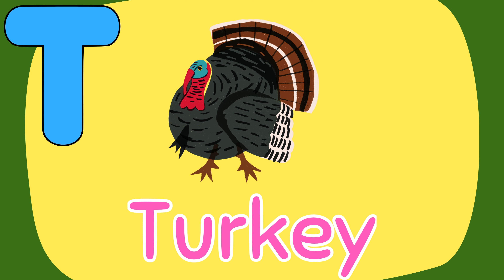Animals Starting with the Letter "T" | English Vocabulary | Animals with Pictures for Kids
Embark on an exciting adventure through the animal kingdom as we explore animals that start with the letter "T"!

This engaging video for kids features captivating pictures, clear pronunciations, and fun facts to make learning English vocabulary an enjoyable experience.

Animals Covered in the Video:

Tiger
Turtle
Tarantula
Toucan
Tasmanian Devil
Turkey
Tarsier
Termite
Trout
Tamarin